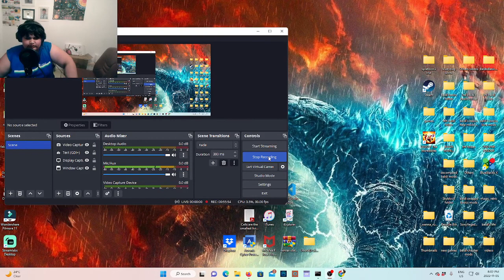Fighting the underminer - Lego The Incredibles Gameplay Walktorugh Part 1 - Under-Mined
Today i am playing a game called Lego the incredebles so i have to find the underminer and put him in prison also we to stop the underminer from robbing a bank and stop his gigantic miner so can i do it let's find out.

Lego The Incredibles About:
Lego The Incredibles is a Lego-themed action-adventure video game developed by TT Fusion, based on both The Incredibles and Incredibles 2 films. The game was released by Warner Bros. Interactive Entertainment on 15 June 2018 in North America and on 13 July in Europe.

Lego The Incredibles Game Info:
Name: Lego The Icredibles
Initial release date: June 15, 2018
Mode: Multiplayer video game
Platforms: Nintendo Switch, PlayStation 4, Xbox One, MORE
Developers: TT Games, Traveller's Tales, TT Fusion, Feral Interactive
Composers: Michael Giacchino, Ian Livingstone, Rob Westwood
Nominations: Kids’ Choice Award for Favorite Videogame, BAFTA Games Award for Best Family and Social Game
Genres: Action-adventure game, Fighting game, Adventure

Thank you for playing with papimoneygamer2